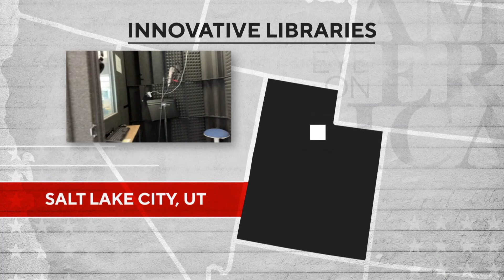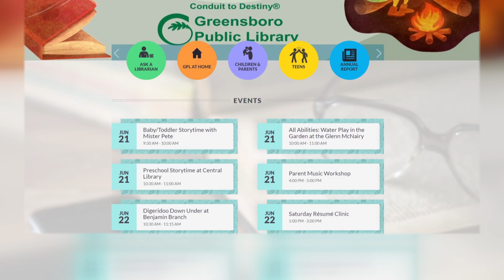Libraries changing with the times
2WTK looks into how libraries are adjusting to the needs of the times.